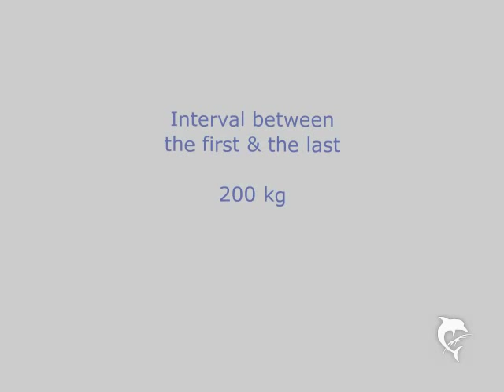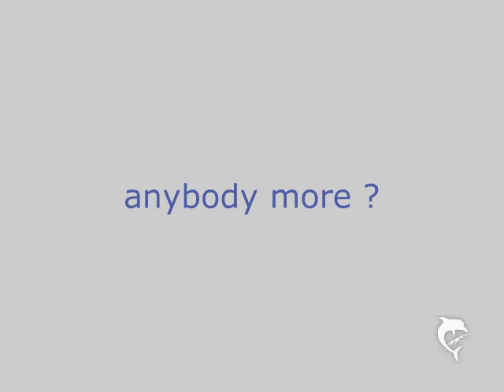452 lbs / 205 kg Raw Benchpress (t&go) - 2011 Walter Kurda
Intervall between the very first 200 kg and (presently) the last.
Walter Kurda - Cologne, GER
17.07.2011